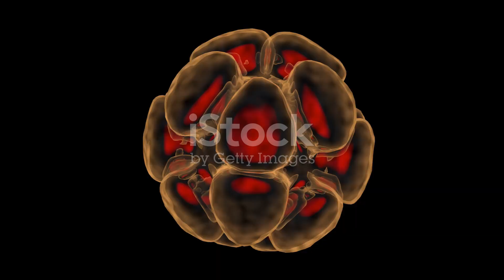Journey of Life: Sperm Meets Egg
Dive into the incredible journey of fertilization in our animated video, "Journey of Life: Sperm Meets Egg"! Witness the remarkable process as sperm travels through the female reproductive system to meet the egg in the fallopian tube. Watch as the sperm penetrates the egg's zona pellucida, leading to the fusion of their membranes and the creation of a zygote. Discover how this single-celled embryo makes its way to the uterus for implantation and begins its transformation into a thriving embryo.

Join us as we explore the miracle of life and the science behind fertilization!

OUTLINE:
00:00:00
The Sperm's Journey

00:01:11
Sperm Meets Egg

00:02:12
Fusion and Its Aftermath

00:03:20
The Zygote's Journey